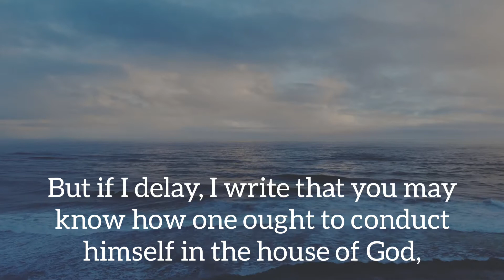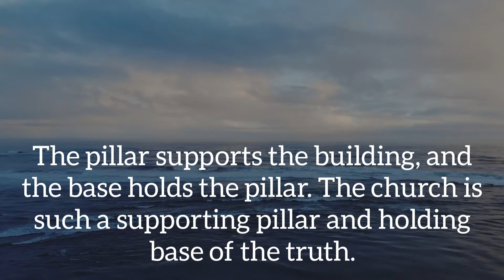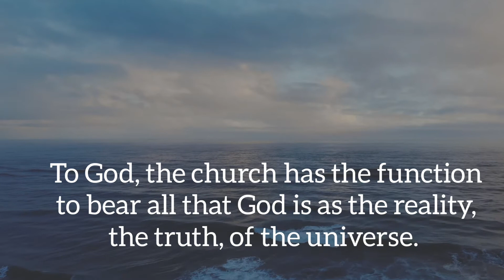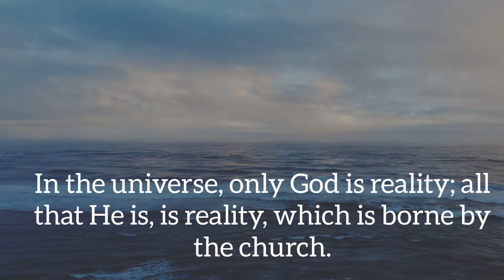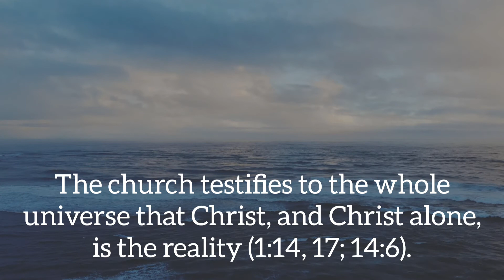THE CHURCH STANDS FOR THE TRUTH, THE REALITY OF THE TRIUNE GOD.